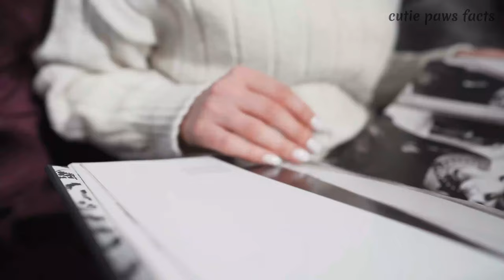What Do Dogs Think When You Leave the House Do They Miss You | Inside a Dog mind when you leave home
Do you ever wonder what your dog is thinking when you leave the house? Do they miss you? While we may never truly know what our canine friends are thinking, we can make educated guesses based on their behavior. In this video, we'll explore some of the common signs of missing an owner and take a look at some of the research done to understand how dogs feel when their owners are away.

TIME STAMPS
00:00 Intro
00:26 Do they think you have abandoned them? Do they feel confused?
01:03 Do dogs know that we are not dogs?
02:08 What Do Dogs Think About All Day?
03:20 Do dogs know how long you've been gone?
04:53 Do dogs really miss us when we are gone?
06:36 What Do Dogs Think About When They Stare?
07:26 Do dogs get bored?
08:03 Outro

Welcome to our dog niche channel! Here, we're all about celebrating our furry best friends and everything that makes them so special. From training tips to product reviews, cute dog videos to informative how-tos, we've got it all.
Our team of dog experts is passionate about sharing their knowledge and experience with fellow dog lovers. Whether you're a seasoned pet owner or a first-time puppy parent, we've got something for you. We cover a wide range of topics, including breed-specific care, nutrition, grooming, and behavior training.